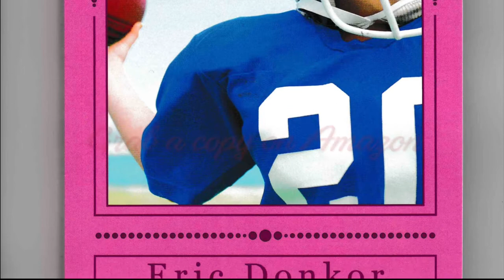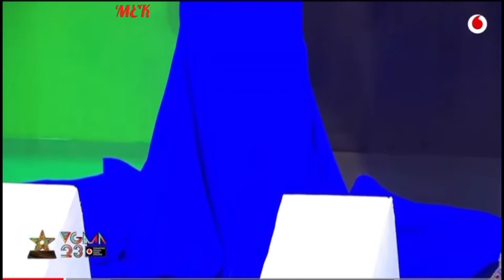news vlogging 🇬🇭VGMA 23 WORST AND BEST OUTFIT🇬🇭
Breaking Political News 🇬🇭VGMA 23 WORST AND BEST OUTFIT🇬🇭